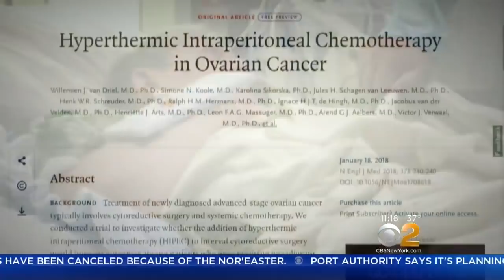Seen At 11: 'Chemo Bath' Offers New Hope For Cancer Patients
Studies show cancerous cells can't withstand heat, and pouring chemotherapy on top of the tumors can be more effective than delivering it through the bloodstream. CBS2's Kristine Johnson reports.